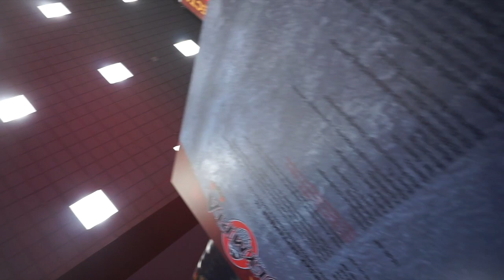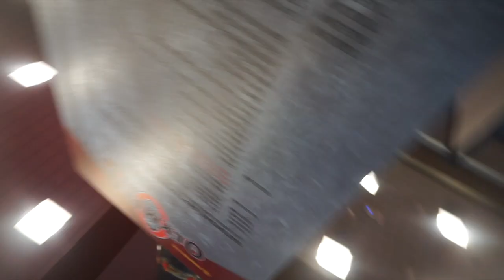Vlog 322 | IFBB Figure Pro | The Marathon Episode 14 | New Car and The Olympia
Alicia Bell aka Train It Right - IFBB Figure Pro and Online Coach

Discount: Mention my name when you contact her